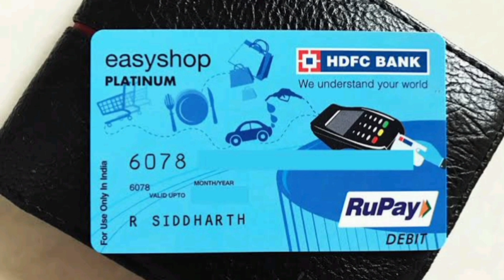Hdfc bank rupay platinum debit card limit & charges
Hdfc Rupay Platinum Debit card :RuPay Debit Card - Apply Online for RuPay Premium Debit Card | HDFC Bank